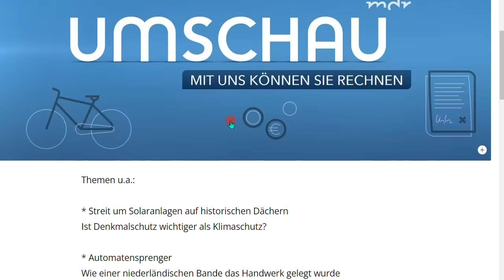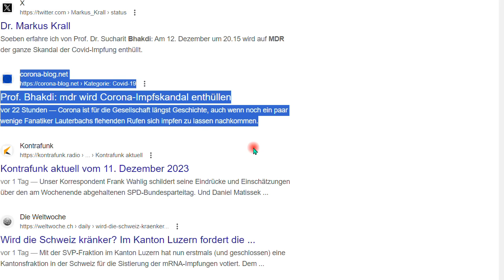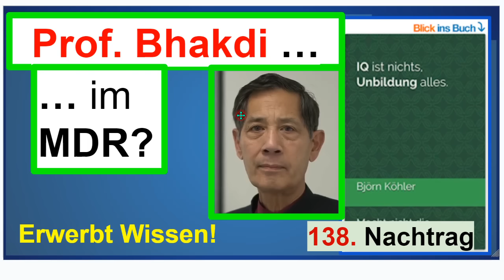Professor Bhakdi im MDR. Nachtrag 138 zum Buch “IQ ist nichts, Unbildung alles”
Hört und lest Nachrichten! Wir müssen wissen, was die andere Seite will und sagt.

Björn Köhler